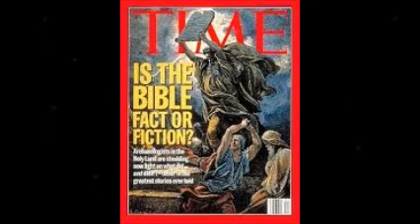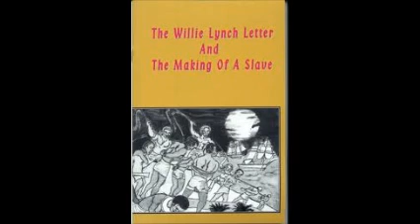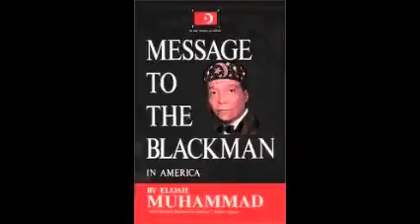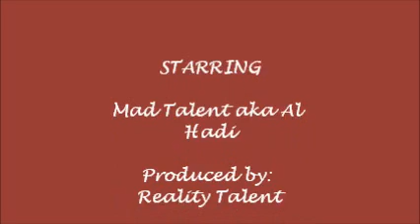Mad Talent-Tribe of Shabazz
Song that was inspired by reading the teachings of the hON. ELIJAH Muhammad. This song is on the album Temptation island, The story of adam. Reality muzik 2012/Idea investments.. Produced by reality Blind Productions